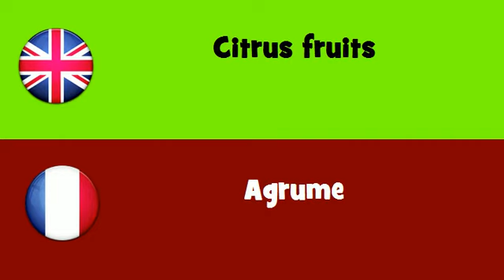FROM ENGLISH TO FRENCH = Citrus fruits